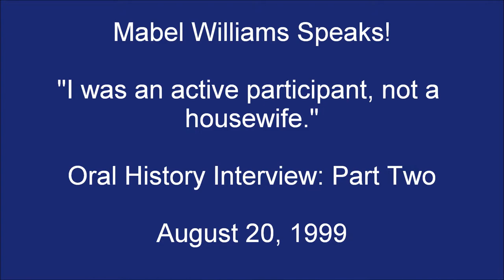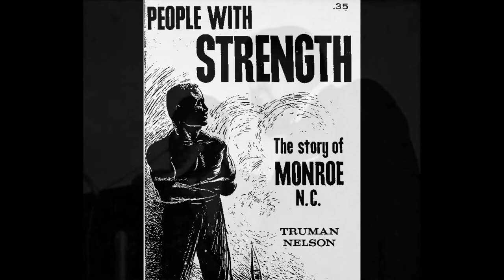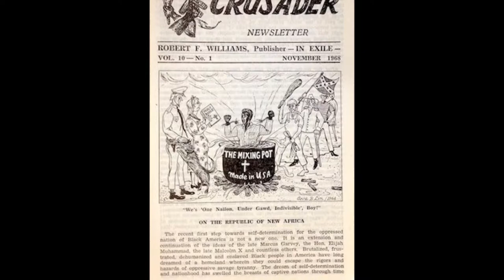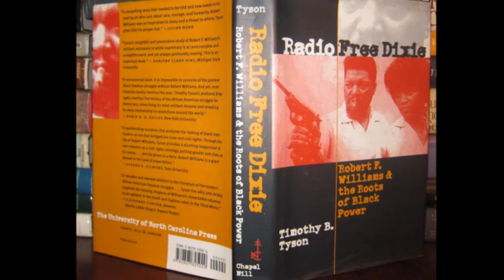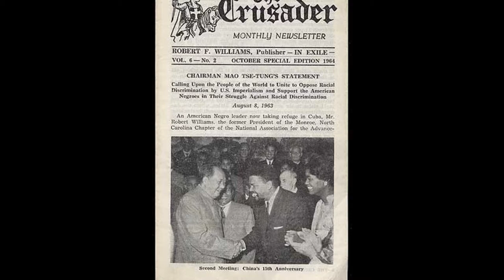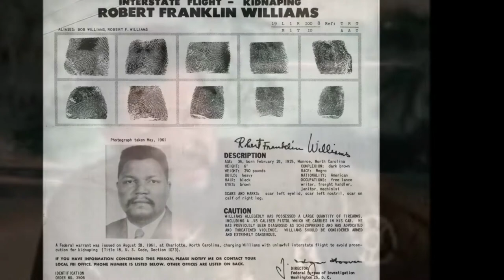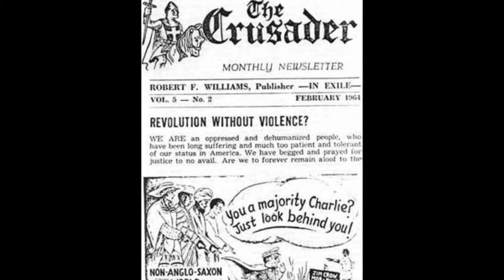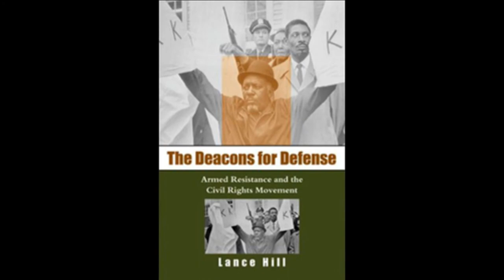Mabel Williams Speaks! "I was an active participant, not a housewife" Interview Part Two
Mabel Williams Speaks! "I was an active participant, not a housewife." Oral History Interview: Part Two

Oral History Interview: Part Two August 20, 1999.

Mabel Williams paints a vivid picture of segregated Monroe, North Carolina, detailing the subjugation that ate away at African Americans' sense of self. Among those who resisted was Williams's husband, Robert, the descendant of a long line of assertive African Americans, who slept with a pearl-handled revolver under his pillow. Williams remembers Robert for much of this interview, describing how his militant, assertive conviction in racial equality clashed with the rigid segregationist mentality in Monroe. Unable to assimilate in the way that many African Americans did, Robert earned the ire of white city fathers, who prevented him from finding employment in a quest to injure him and his family and undermine his masculinity. The local newspaper stopped printing his letters, one of his only safety valves for expressing the frustrations that gave him migraine headaches. But these efforts at stifling Robert's activism failed; he only grew more determined to resist white supremacy, arming himself and training fellow African Americans in armed self-defense. Guns became an important part of the Williamses' lives, whether on Robert's hip or on the seat of the car next to Mabel. Thus protected, Robert organized demonstrations to desegregate an all-white swimming pool, and even ran for mayor. Williams eventually left not only Monroe, but the United States altogether. This interview is a detailed account of the life and work of one civil rights activist who believed in violent resistance in a time of nonviolent protest.